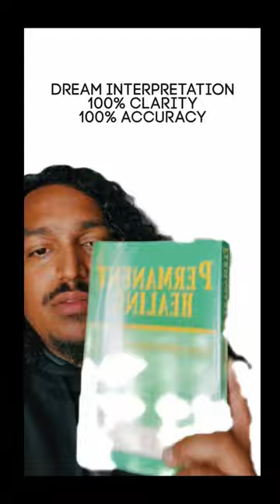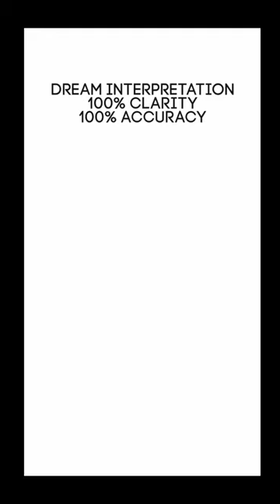Metaphysical Q & A Part 9